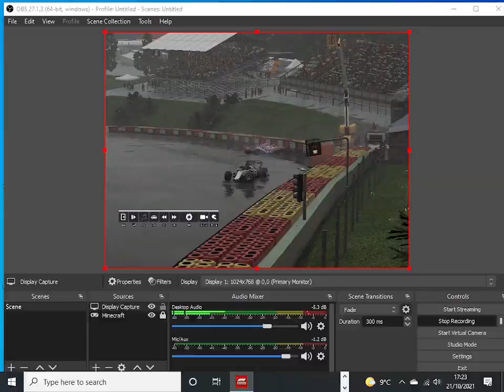F1 crashes 2016-2020 2018 is not in it or 19